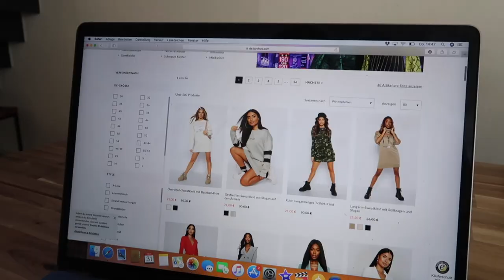150 Euro Outfit CHALLENGE / Maddy Vs. Marc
Mega Sale bei BOOHOO!